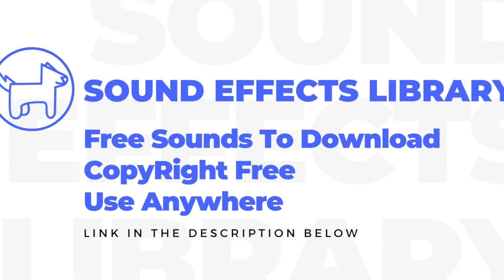Running On Wooden Floor, No Copyright, Sound Effects, Royalty Free Sounds